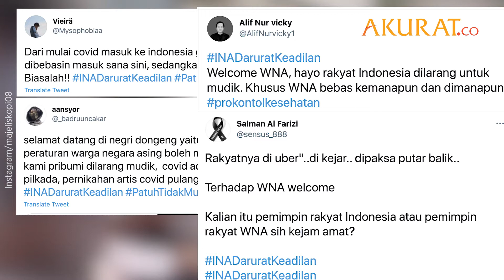4 Fakta Baru Soal Puluhan Warga China Masuk Indonesia di Saat Rakyat Dilarang Mudik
4 Fakta Baru Soal Puluhan Warga China Masuk Indonesia di Saat Rakyat Dilarang Mudik

Baru-baru ini warganet dibuat geram atas beredarnya video WNA China yang baru saja mendarat melalui Bandara Soekarno Hatta pada Selasa (4/5) pukul 15.30 WIB.

Kejadian itu memicu kemarahan warganet karena di tengah bergulirnya kebijakan Pemerintah mengenai pelarangan mudik di dalam negeri. Peran dan ketegasan Pemerintah dipertanyakan. Lalu, bagaimanakah fakta sebenarnya?

1. Imigrasi Benarkan Ada 85 WN China Masuk Indonesia
Kabag Humas dan Umum Ditjen migrasi Kemenkumham Arya Pradhana Anggakara membenarkan jika ada 85 WN China dan 3 WNI masuk ke Ibukota.

2. Telah melewati pemeriksaan kesehatan
Direktorat Jenderal Imigrasi Indonesia mengonfirmasi Kedatangan puluhan WN China itu diklaim telah sesuai dengan Permenkumham Nomor 26 Tahun 2020 tentang Visa dan Izin Tinggal dalam Masa Adaptasi Kebiasaan Baru.

3. Masuk Indonesia Pakai Pesawat Sewaan
Mereka menggunakan pesawat China Southern Airlines, charter flight, dengan nomor penerbangan CZ8353 dari Shenzhen di Terminal 3 Kedatangan Internasional Bandara Soekarno-Hatta

4. Dua dari 85 WNA China Positif Covid-19
Diketahui, dua dari 85 WNA China yang masuk Indonesia dinyatakan positif Covid-19 setelah dilakukan Swab pertama. Keduanya dalam kategori Orang tanpa Gejala dan kini tengah menjalani isolasi di hotel Hariston Bandengan, Jakarta Utara

DATA: Berbagai Sumber | FOTO: Sopian Video: Instagram/majeliskopi08
NASKAH: Taufik | VIDEO EDITOR: Taufik Hidayatulloh | MEI 2021